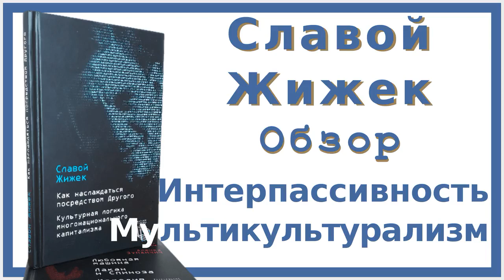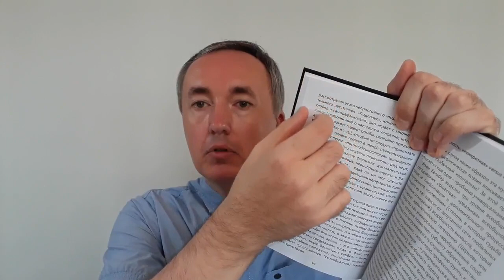Славой Жижек: Интерпассивность и Мультикультурализм | Отзыв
В отзыве поговорим об интерпассивности и меньше о мультикультурализме. Хотя обе работы заслуживают подробного обсуждения, мы не станем превращать отзыв в пересказ книги, но в конце всё же приведём цитаты из «Мультикультурализма», поскольку они хорошо отражают основные мысли работы.

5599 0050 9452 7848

00:00 Интерпассивность
11:41 Мультикультурализм
14:31 Критика издания
15:52 Цитаты из "Мультикультурализма"